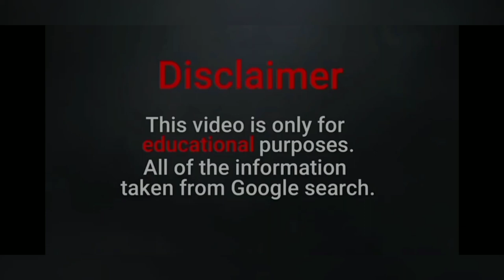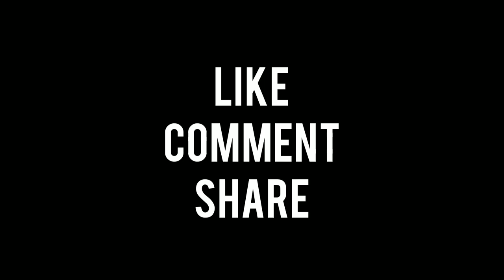Mariah Muah Biography And Facts | Beautiful Plus Model | relationships | wiki | More update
Mariah Muah Biography And Facts | Beautiful Plus Model more updates

Mariah Muah, is a plus size model, and a blogger.

 She is a cute young model.

The gorgeous social media star, was born in Seattle, United States.

She models herself,

for various fashion brands, like pretty little things,

American eagle and many more.

 She is currently a brand ambassador, of fashion nova.

Mariah started her modelling career, in 2019.

She became famous, on instagram via sharing her lifestyle photos, with her fans.

She is a well-known, for her fashion photos.